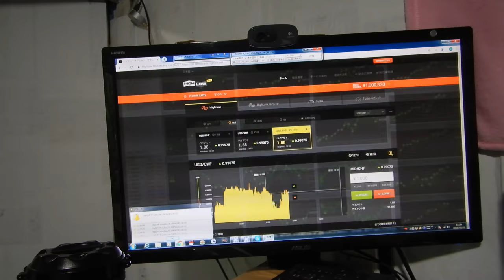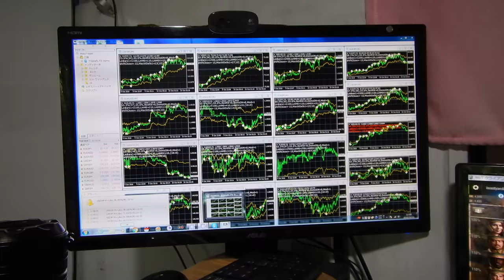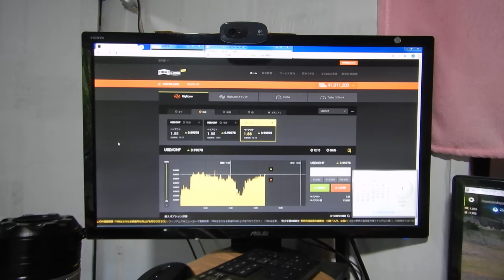バイナリーオプションの戦略